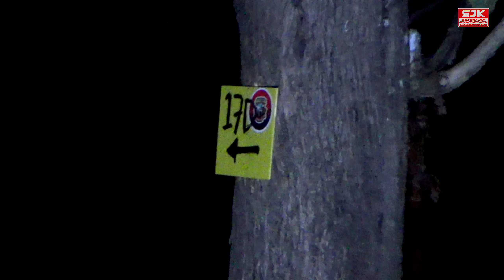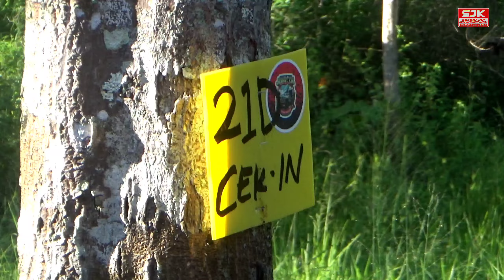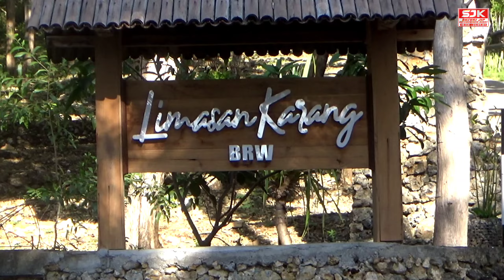DAY 2 REGULER JORC IX - POS 1 EPS. 4